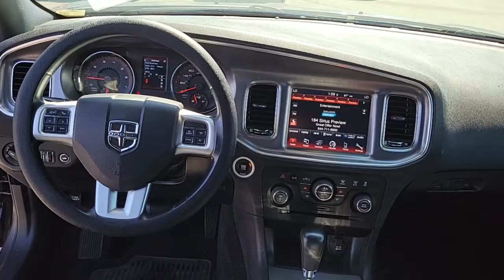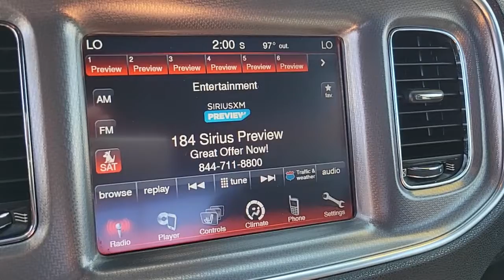2014 DODGE CHARGER Henderson, Las Vegas, Bullhead City, Lake Havasu, Laughlin, NV TSP16343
Granite Crystal Metallic Clear Used 2014 DODGE CHARGER available in Henderson, Nevada at Towbin Dodge. Servicing the Las Vegas, Bullhead City, Lake Havasu, Laughlin, NV area.
2014 DODGE CHARGER 4DR SDN RT RWD - Stock#: TSP16343 - VIN#: 2C3CDXCT4EH164844

Towbin Dodge
275 Auto Mall Dr

Towbin Dodge, located in the Valley Auto Mall in Henderson, is pleased to offer this Granite Crystal Metallic Clearcoat 2014 Dodge Charger R/T for purchase, this vehicle is well equipped with many features including. Black Cloth, Front dual zone A/C, Panic alarm, Quick Order Package 29N R/T, Radio: Uconnect 8.4 CD/DVD/MP3. RWD 5-Speed Automatic HEMI 5.7L V8 Multi Displacement VVTbrbrbrThanks for checking out this great vehicle. When looking to buy pre-owned, why not buy from the #1 Dodge dealer in Nevada? Give us a call or come by today to see our huge inventory selection and let our great team assist you in locating your next vehicle!
Side Impact Beams,Dual Stage Driver And Passenger Seat-Mounted Side Airbags,Tire Specific Low Tire Pressure Warning,Dual Stage Driver And Passenger Front Airbags,Curtain 1st And 2nd Row Airbags,Airbag Occupancy Sensor,Driver Knee Airbag,Rear Child Safety Locks,Outboard Front Lap And Shoulder Safety Belts -inc: Rear Center 3 Point, Height Adjusters and Pretensioners,4-Way Passenger Seat -inc: Manual Recline and Fore/Aft Movement,60-40 Folding Bench Front Facing Fold Forward Seatback Cloth Rear Seat,Manual Tilt/Telescoping Steering Column,Voice Recorder,Leather/Metal-Look Steering Wheel,Front Cupholder,Rear Cupholder,Compass,Valet Function,Remote Releases -Inc: Power Cargo Access and Power Fuel,HomeLink Garage Door Transmitter,Cruise Control w/Steering Wheel Controls,HVAC -inc: Underseat Ducts and Console Ducts,Dual Zone Front Automatic Air Conditioning,Illuminated Locking Glove Box,Driver Foot Rest,Full Cloth Headliner,Vinyl Door Trim Insert,Interior Trim -inc: Aluminum Instrument Panel Insert, Aluminum Console Insert and Chrome Interior Accents,Leather Gear Shifter Material,Driver And Passenger Visor Vanity Mirrors w/Driver And Passenger Illumination, Driver And Passenger Auxiliary Mirror,Day-Night Auto-Dimming Rearview Mirror,Full Floor Console w/Covered Storage, Mini Overhead Console w/Storage and 3 12V DC Power Outlets,Front And Rear Map Lights,Fade-To-Off Interior Lighting,Full Carpet Floor Covering -inc: Carpet Front And Rear Floor Mats,Carpet Floor Trim and Carpet Trunk Lid/Rear Cargo Door Trim,Cargo Net,Cargo Space Lights,Instrument Panel Bin, Driver / Passenger And Rear Door Bins,Delayed Accessory Power,Systems Monitor,Redundant Digital Speedometer,Outside Temp Gauge,Analog Display,Manual Anti-Whiplash Adjustable Front Head Restraints and Fixed Rear Head Restraints,2 Seatback Storage Pockets,Front Center Armrest and Rear Center Armrest w/Storage,Driver And Passenger Heated-Cushion, Driver And Passenger Heated-Seatback,Sentry Key Engine Immobilizer,Air Filtra